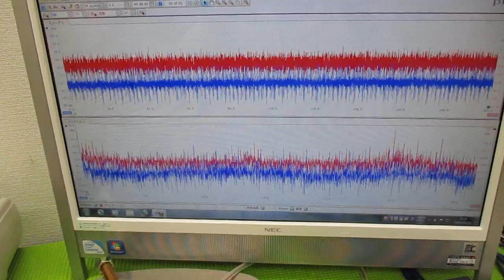新しい超音波制御技術 ultrasonic-labo